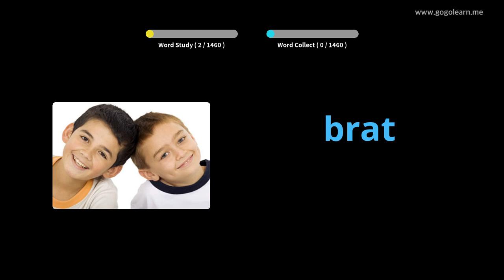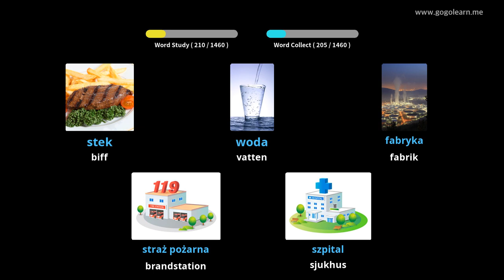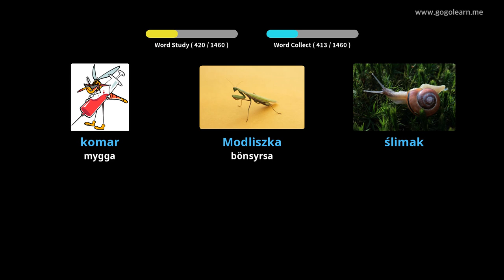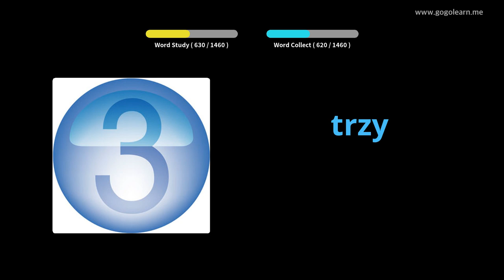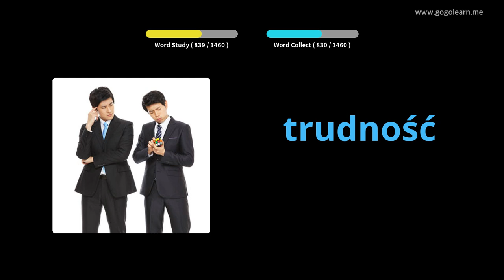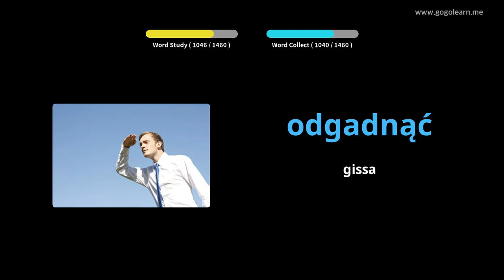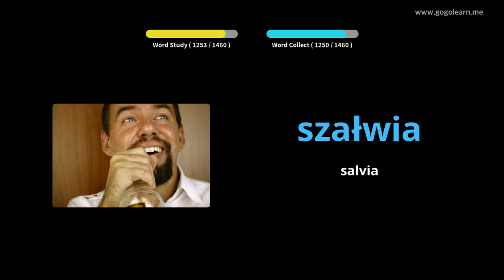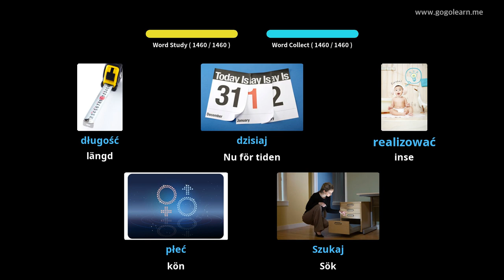Lär Dig Putsa Genom Bilder |Putsa Ordförråd Grundläggande | Golearn